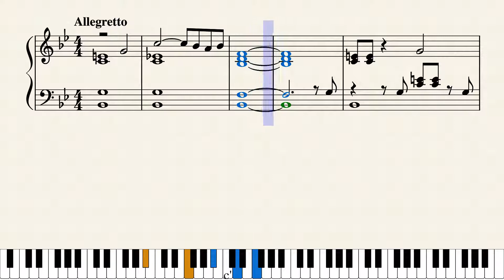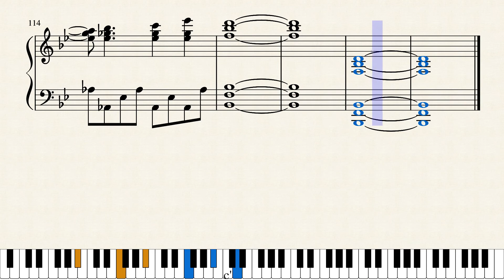Can't_Take_My_Eyes_Off_Of_You